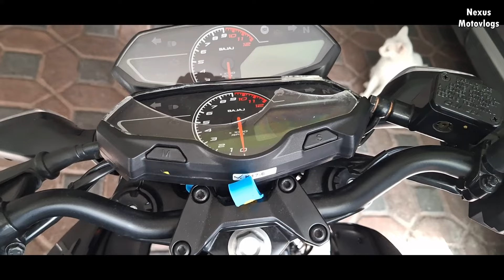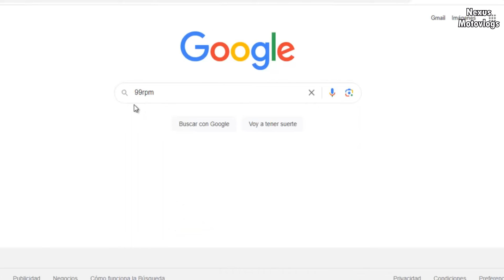TODO LO QUE DEBES SABER ANTES DE COMPRAR LA PULSAR 250N /160N